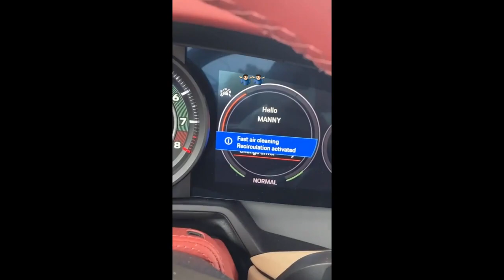take out Bugatti Chiron Hermes for joyride - Manny Khoshbin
take out Bugatti Chiron Hermes for joyride

More videos you love are added DAILY.

Video source - Manny Khoshbin videos